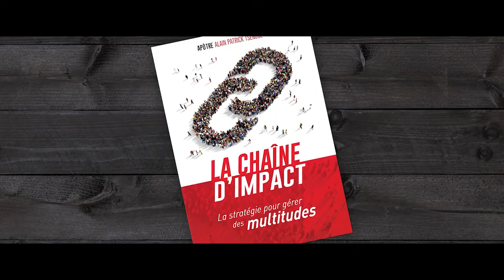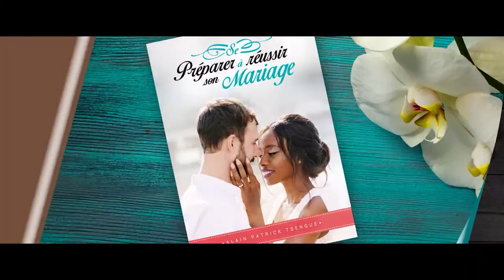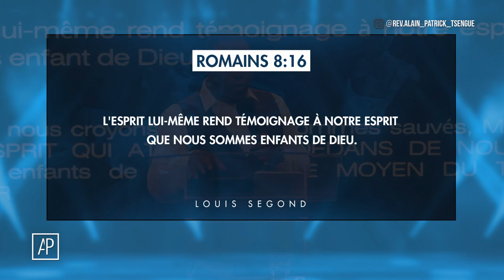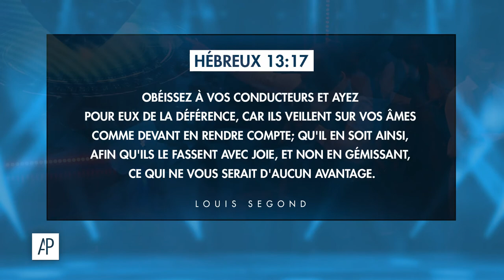COMMENT ENTENDRE LA VOIX DE DIEU ? | Partie 5 - Apôtre Alain Patrick Tsengue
Vous souhaitez entendre la voix de Dieu ? L'Apôtre Alain Patrick Tsengue vous enseigne dans cette série comment entendre et reconnaitre la voix de Dieu pour votre vie et votre relation avec lui.

• Mes livres •

► TOUS LES LIVRES
► Comment entendre la Voix de Dieu
► Les 7 difficultés de la dimension prophétique

• Podcast •